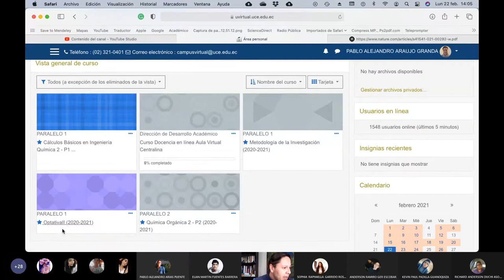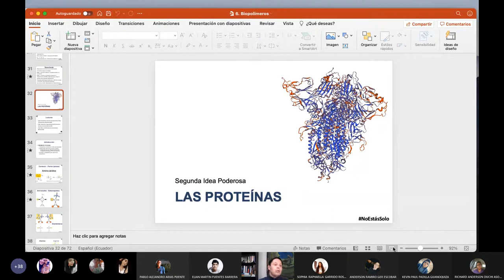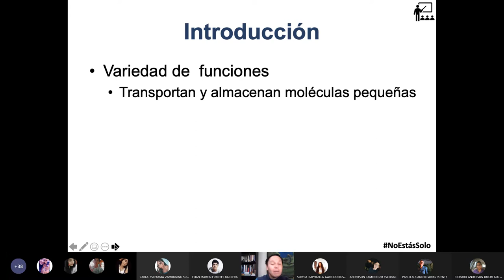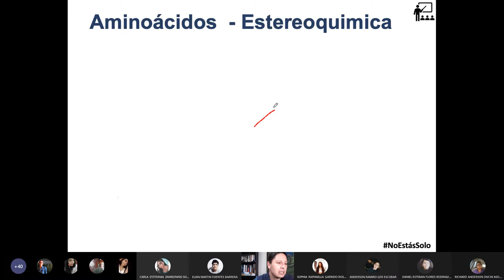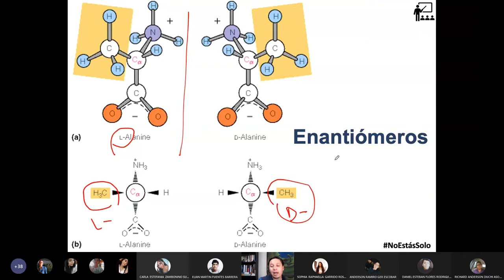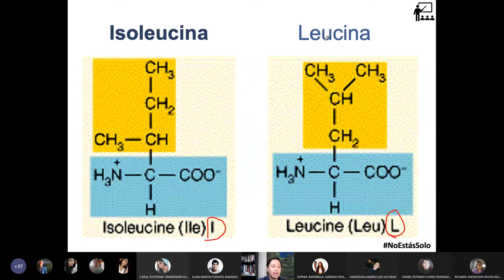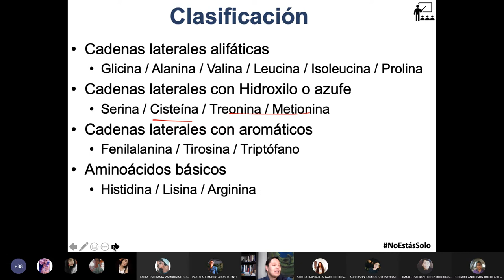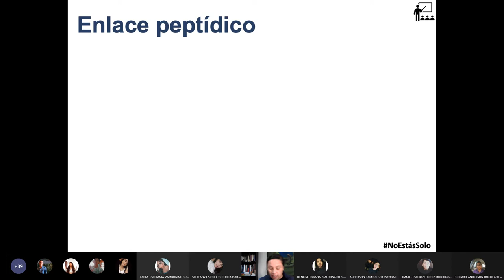22.02.2021 - Química Orgánica 2 - ¿qué son los aminoácidos? Intro a los Biopolímeros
En esta clase hablamos sobre los constituyentes principales de las proteínas, me refiero a los aminoácidos. Los definimos y describimos desde el punto de vista molecular y así justificamos su función.